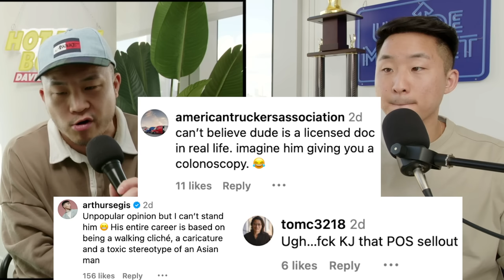Is Ken Jeong Hurting Asians Or Just Being Funny?